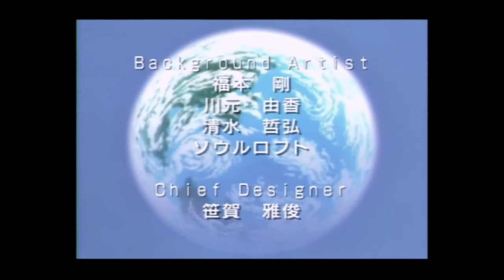【PSP】ルナ～ハーモニーオブシルバースター～ガレオン～エンディング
ルナ～ハーモニーオブシルバースター～